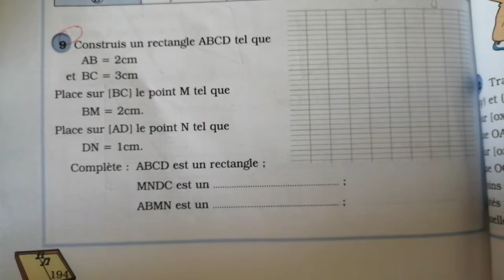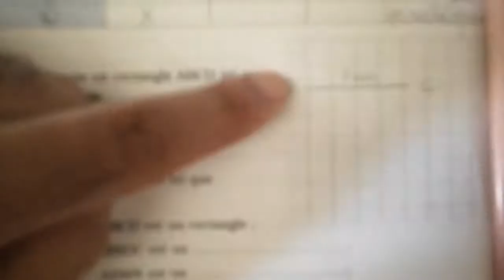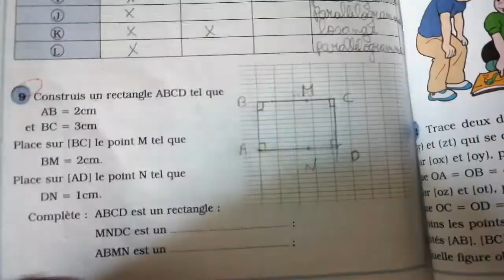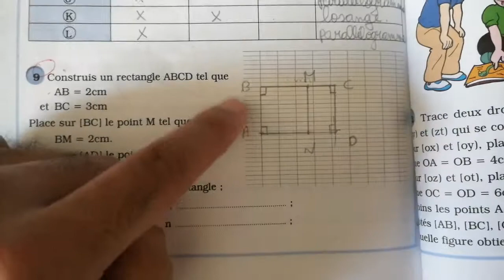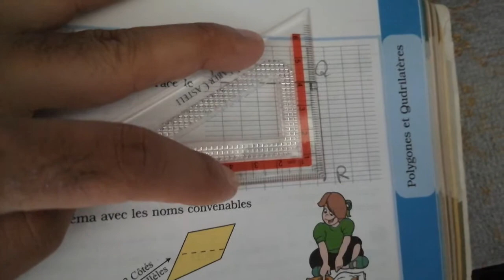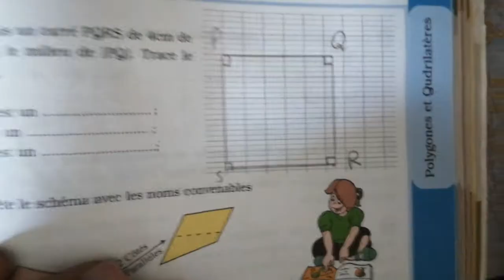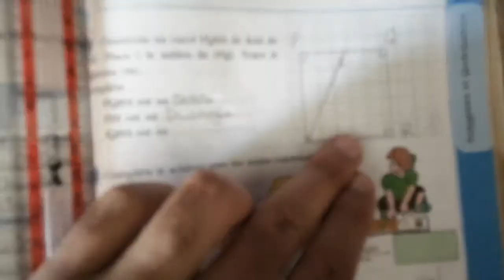EB4-exercice 9 page 194 et exercice 10 page t95